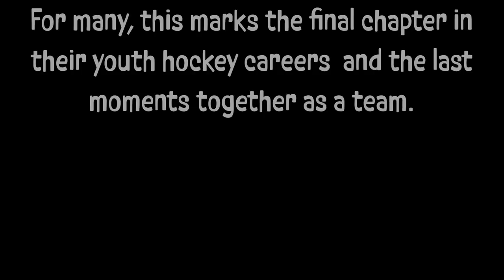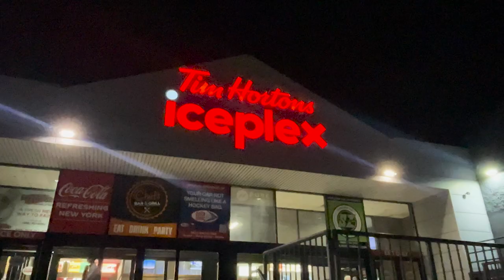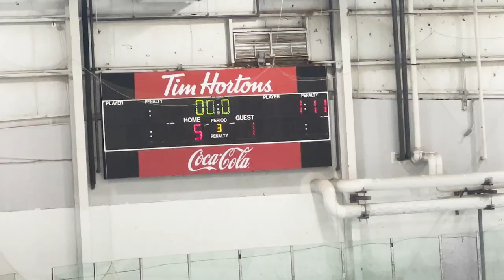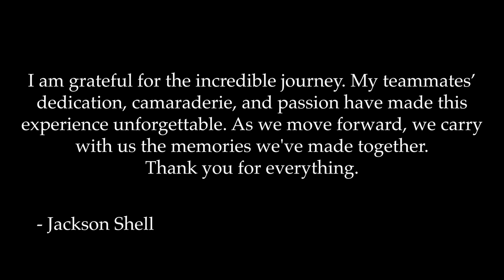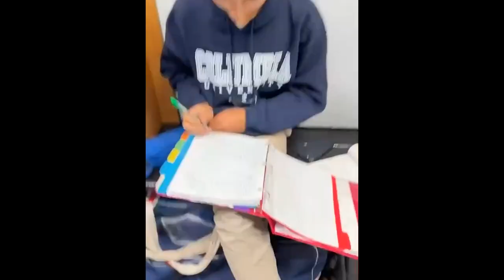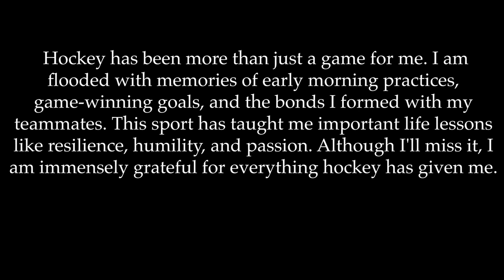New York City Cyclones 16u Documentary 2024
As the final moments of the 16u New York City Cyclones' youth hockey team approach, tensions are high and emotions are even higher. For many of these players, this tournament marks the end of their careers in youth hockey. For the team as a whole, it's a bittersweet farewell to a group of players who have grown together both on and off the ice. This documentary follows the Cyclones as they prepare for their final tournament, exploring the unique bonds that have formed between these players and the challenges they face as they say goodbye to the sport that has been such a huge part of their lives. From grueling practices to nail-biting games, viewers will witness the ups and downs of this tight-knit team as they give it their all one last time. With a mix of heartwarming moments and heart-pumping action, this documentary is a tribute to the passion, dedication, and camaraderie that define youth hockey.